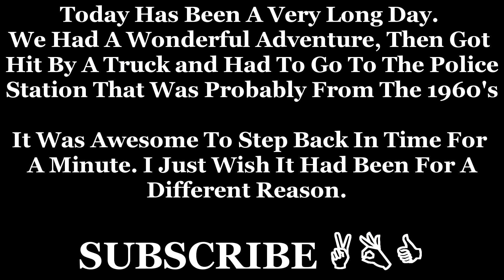Puerto Rican TACO Muckbang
Today Has Been A Long Day, Full Of Adventures. We Have Driven All Over The Island. We Got Hit By A Truck and Had To File A Police Report In A Police Station That Is Stuck In 1960. lol
It's Late At Night  (10pm) Were Back In Rincon and We Need To Eat Dinner. So Taco Love Land Will Be Dinner For Tonight! We Hope You Will Eat With Us.

Periscope: @FeliciaOgilby